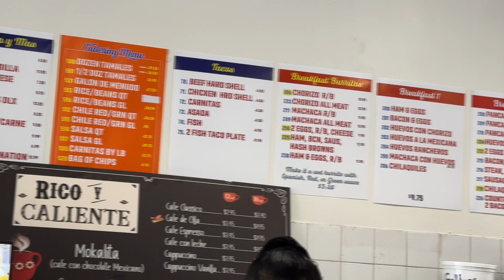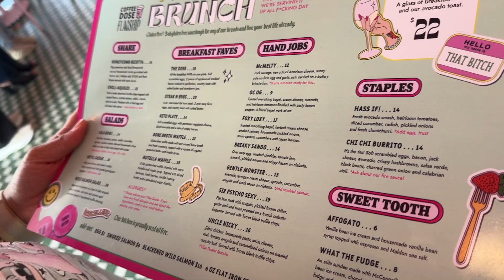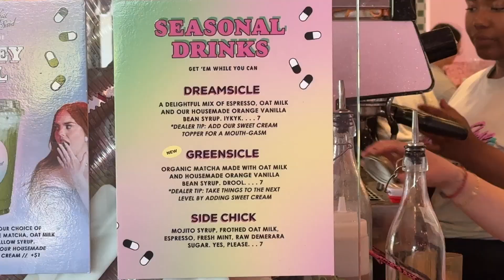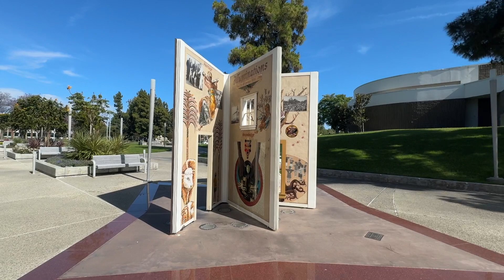VLOG : Trying All Jackie Aina Perfumes + Million Dollar Library + Spend The Week W/Me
I decided to take a break from all the home renovations to have a little fun with my family we went to the Cerritos library. This is a public library that host parties, events, and weddings and is one of the prettiest children’s libraries I have ever seen. Also, in this vlog, I try Jackie Aina's perfume and run a few basic errands.

Day out -  0:58

Car wash madness - 3:57

Diana’s Mexican food - 6:03

Jackie Alina perfume review -  8:18

Coffee dose : 18:32

Children’s Library -  23:08

Are you an avid reader? do you like romance? urban fiction? Check out ✨ Shvonne Latrice✨Check her out on amazon